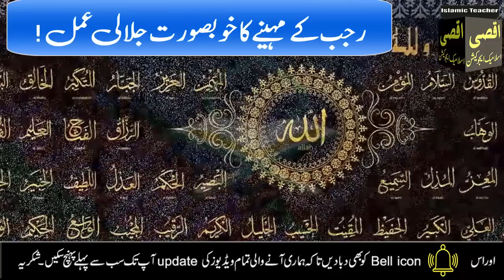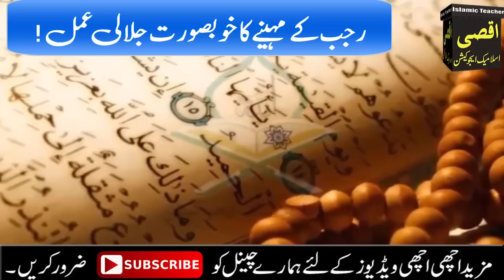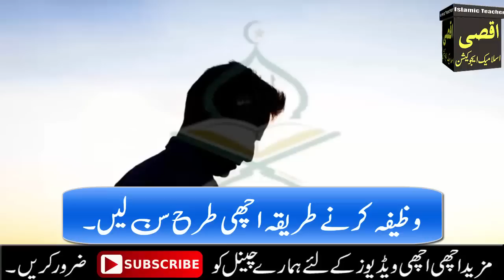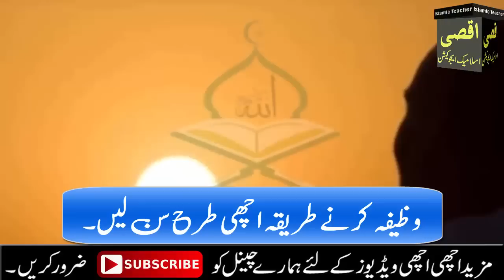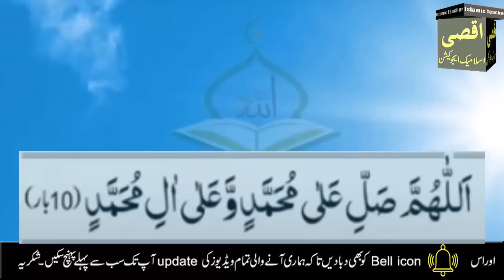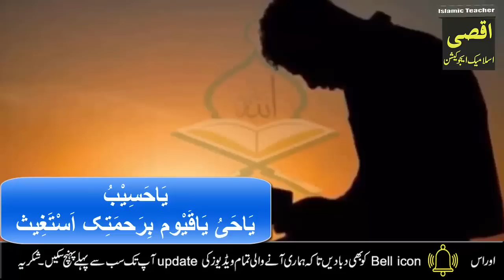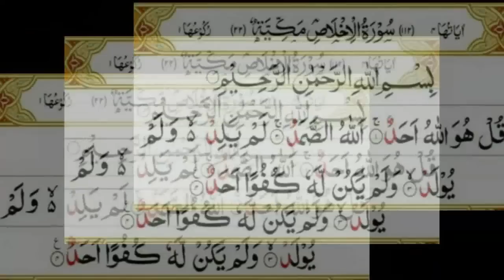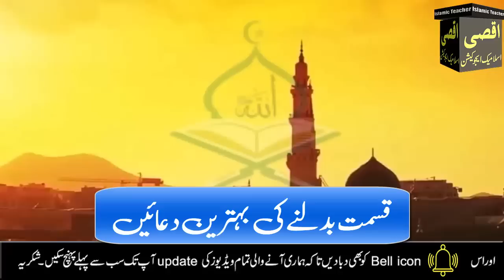Read beautiful words on first budh jumerat jummah of rajab, kismat badlne ke anmol dua, rajab wazif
Welcome to this video, ajj hum app ke sath Rajab ki phle budh jumerat jummah ka Wazifa Share karon ge.App ya Wazifa Rajab ki kisi be budh jumert jummah ko parh skte hain.pher jasa app chaho gy wasa hi hoga.jis ka be taswar kar ke Ya Wazifa Rajab 2023 ki kisi be budh jumerat jummah ko parhe gy App ko zror Fayda hoga.IN SHA ALLAH